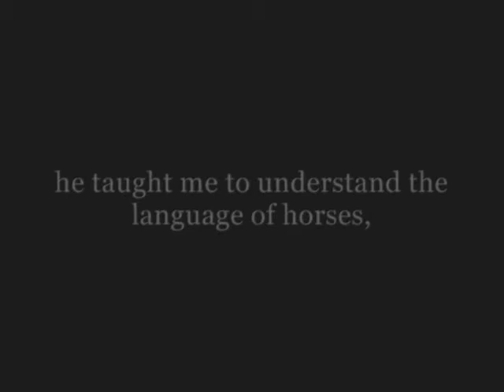Parelli&Jumping(like10FTWIDE) o:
Pause at: 1:11 and 3:13 :)
Thanks so much for all of your comments. We've come on such a massive journey. He came from a home which he did nothing for 6 months, no-one payed any attention to him, he was just in a field. Before that home, he was left in a field doing nothing for 3 months and the owner was pregnant. Then he came here and he was amazing, he hadn't had attenntion for so long that he just thought fuck this i'm being an angel and was :D He learnt it so fast because he wanted to, there was no force needed. Now he's a cheeky little git sometimes, but you've gotta love him. Personally I love him because he's so cheeky, he dosn't stop! Jeeze, lmao. Galloping.. he's a nutter, he runs, he runs, he runs into a hedge and then turns dead sharp. Its fun :) Well.. he stops it now but sometimes, sometimes when i'm feeling pure nice i'll let him run and keep going for as long as he wants, let him stop in his own way (:

Anyway, yeah he wasn't schooled, got his legs all tangeled up. WOULD NOT collect, WOULDN'T stop at all. I still find it quite hard at the moment but he's used to it. He's an angel and even if he's cheeky (which he is but i love it) I will give him 110% for a heart of gold and how much he tried any day, and yes.. even the bad ones :D